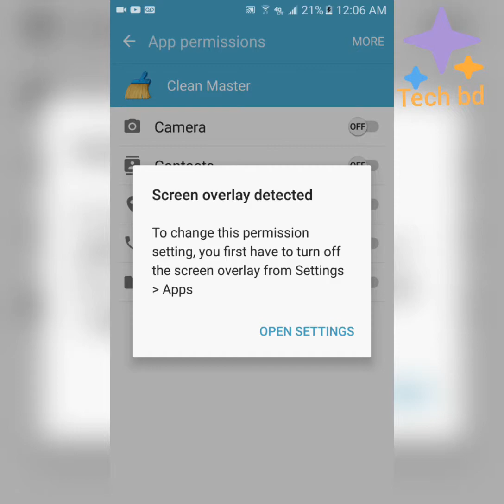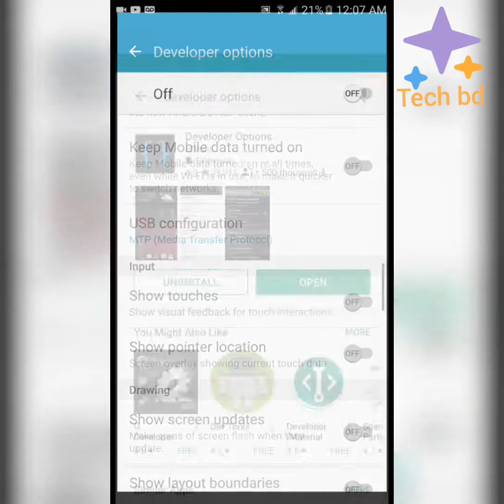How to fix Screen overlay detected for android..!!Tech Bd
Adobe photoshop ,picsArt,Snapseed..!!